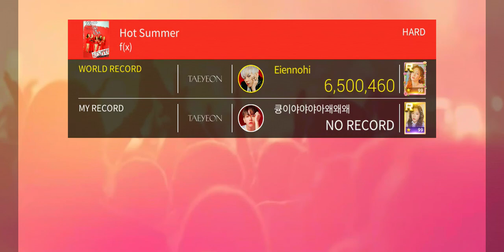[Superstar SMTOWN] F(x) - Hot Summer (Clear 3 Stars)(Hard)